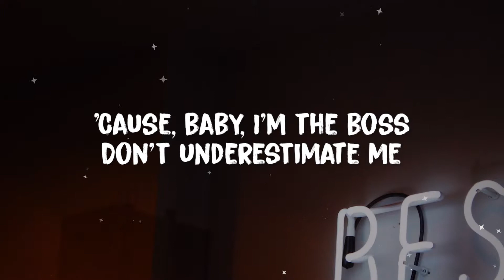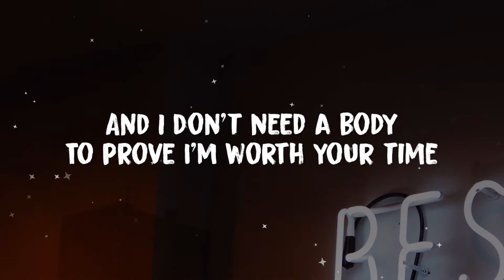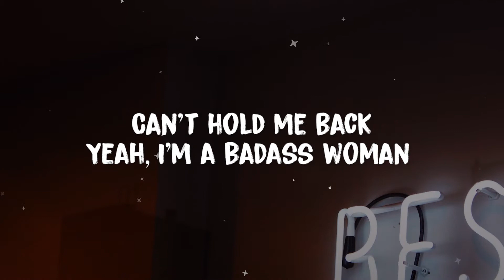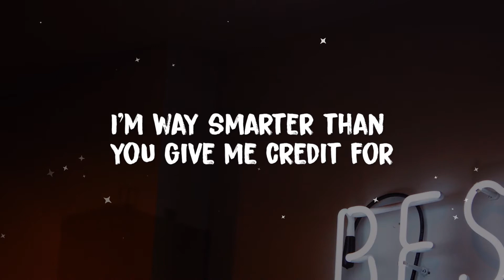Meghan Trainor - Badass Woman (Lyrics)